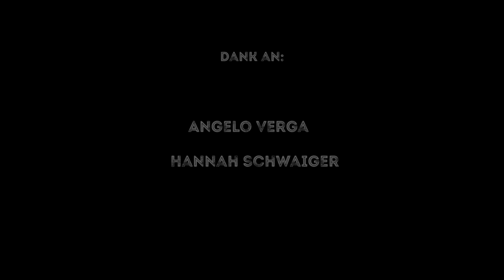Lasse Yoru - Sorcerer's Apprentice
In this song I automated the Looper in Ableton. The Track is composed of two different sessions where every Loop has its own Effects. Call it a mix of live-looping and postproduction. I hope you enjoy.